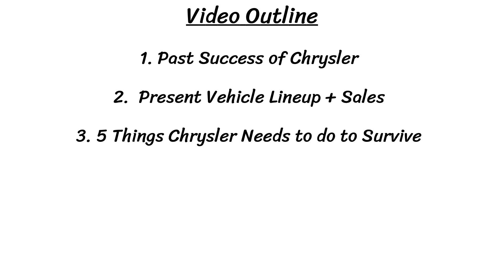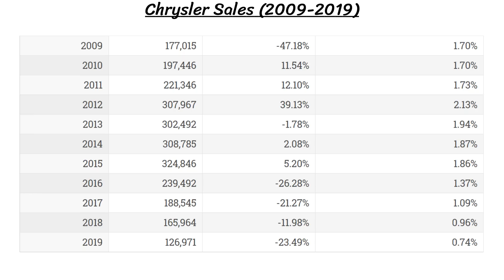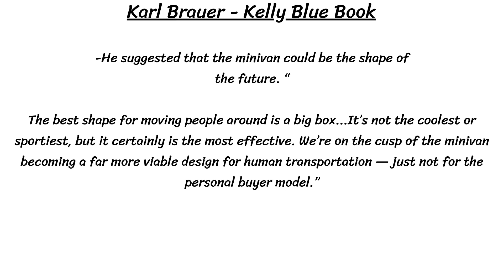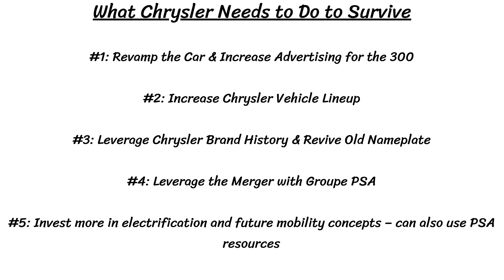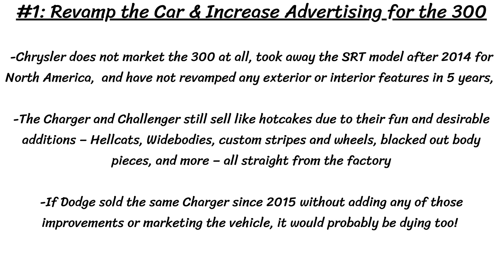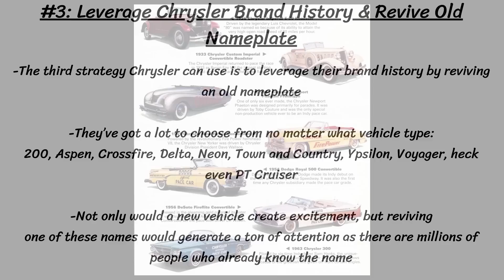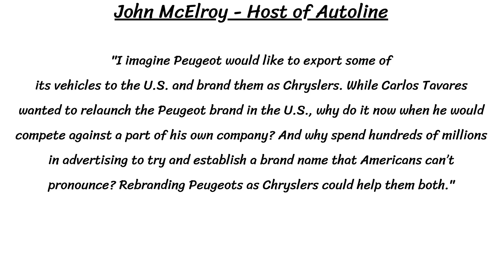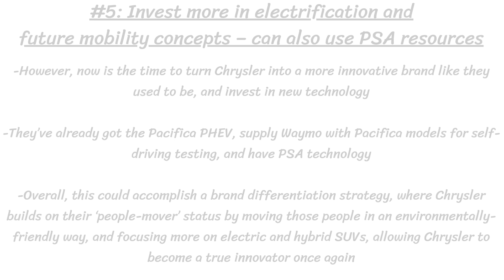5 Things Chrysler Must Do to Survive – The Blueprint for their Future Success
Today we have a heavy focus on the Chrysler brand. I know Chrysler has slipped from the top of our mind when we think of new vehicles here in North America, but I still believe there is time to save and revive this historic brand. Join me as I take a look at where Chrysler was in the past, how they are currently doing with respect to their sales and vehicle lineup, and then look at 5 things they should be doing to improve their situation.